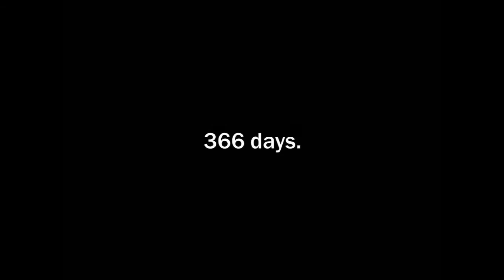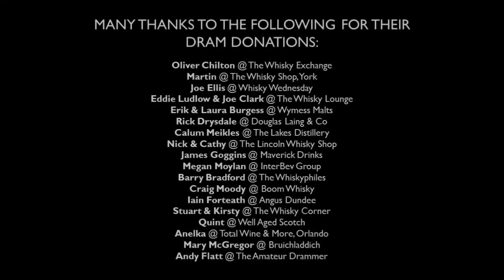A Dram A Day #352 - The New Zealand Whisky Company - a whisky history and review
Dram #352 of 366 - the Willowbank/Lammerlaw/Milford/Dunedin distillery in New Zealand is no more, with the stills having been sent to Fiji to make rum. But the NZ Whisky Co. owns the remaining stocks, allowing drinkers to see what once was...